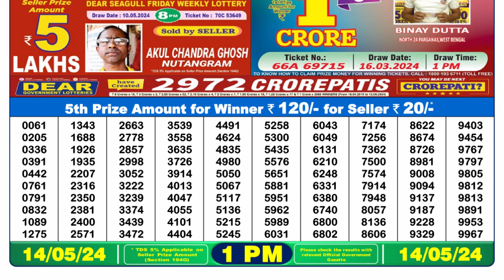🔴Dear Lottery Sambad Live 1pm today 14.05.24 Nagaland State Lottery Result